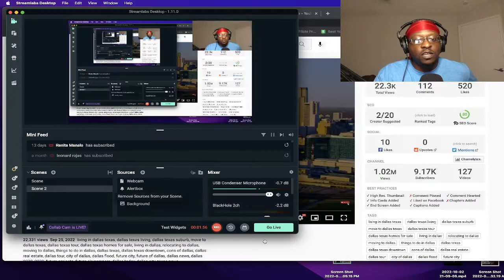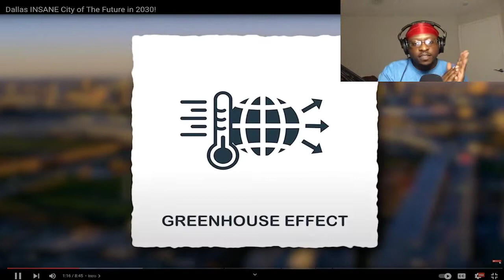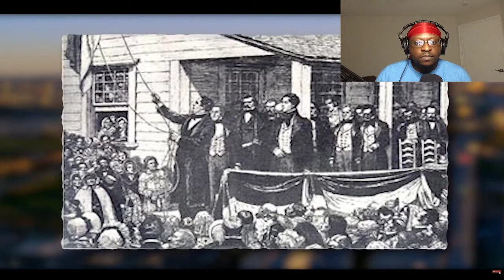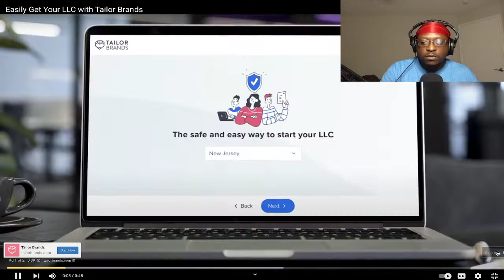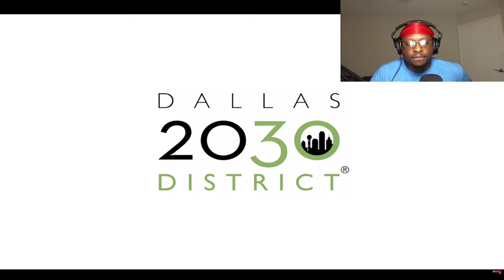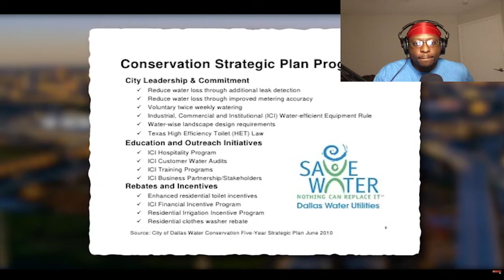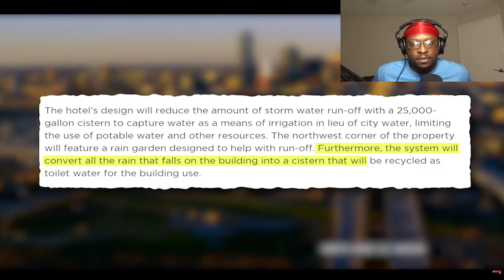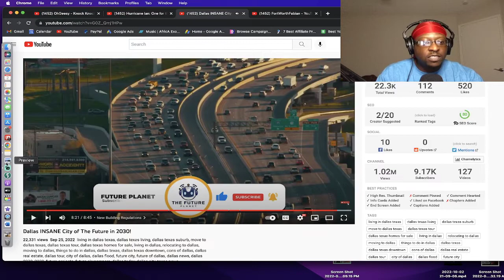THIS IS THE FUTURE!? Dallas INSANE City of The Future in 2030! REACTION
🎉 THANK YOU FOR YOUR SUPPORT!✌️ ☮️ ❤️